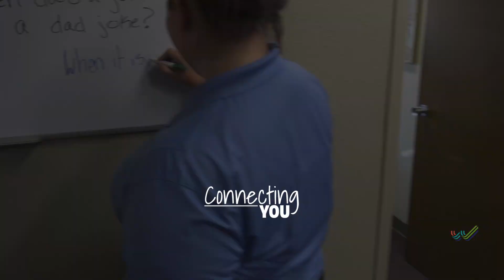Connecting You to the Loo-2023 Outtakes Special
As the year comes to an end, it's a great time to reflect on all that was done and in this case, the challenges it took to get there. Here's a look back of the most entertaining Outtakes of Connecting You to the Loo in 2023.

If there is a city staff, department or program you would like to hear more about, please let us know at, .